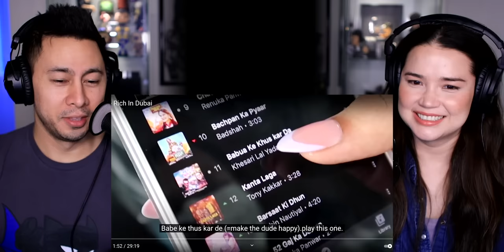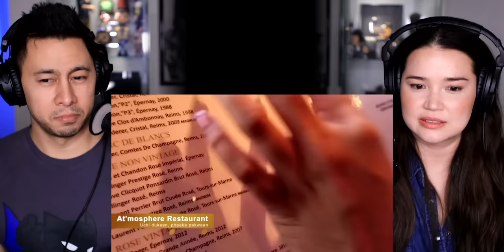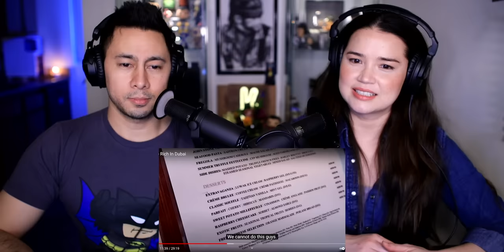SLAYY POINT | Desis Try To Be Rich In Dubai (Part 1) | Reaction!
Jamazing Patrons of November: Krishna Venkataraman, Avijit Singh, Madhan, Bhavya Singh, Sameer, Akash Dhanasekar, Riju Mahna and Shean Roldhan!

~VEERENDRA CHOWDARY~
Veerendra Chowdary created the opening animation.

~MOOSA RAZA~
Moosa Raza created additional background animation.